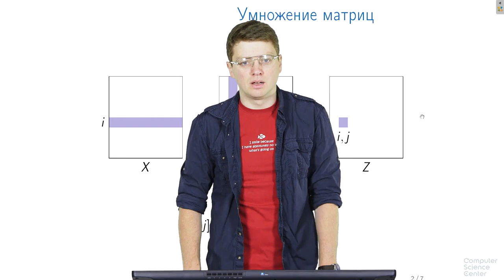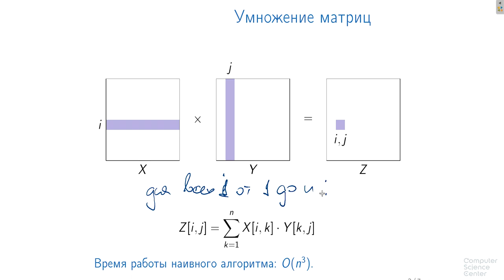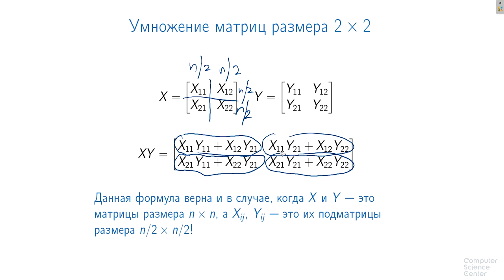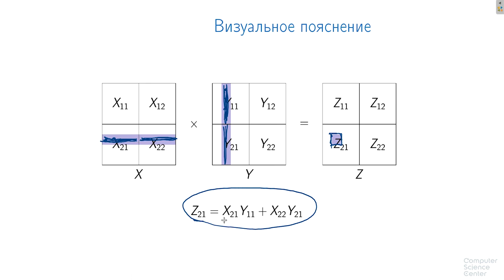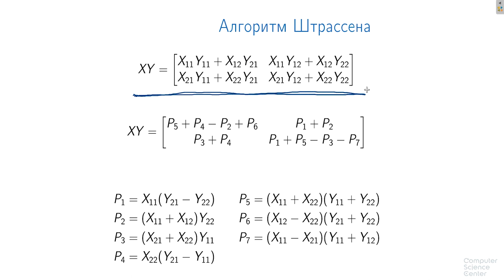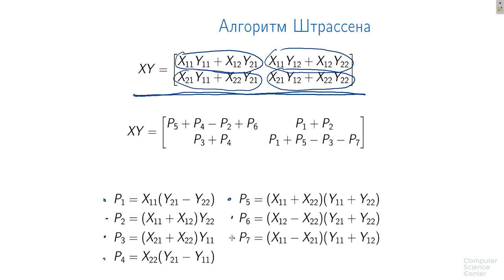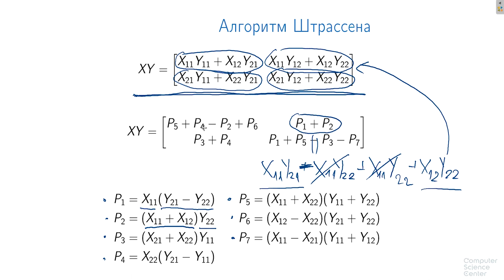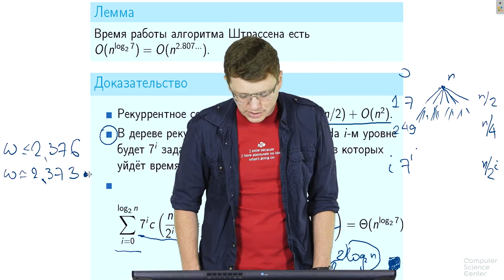Алгоритмы теория и практика Методы - 88 урок. Умножение матриц